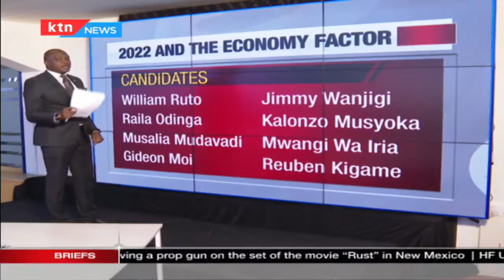KIVUMBI 2022: Top contenders prioritizing the economy, will it determine the choice of candidate?